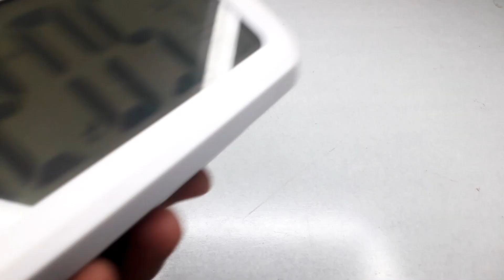Rechargeable smart clock // how to make rechargeable table clock//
hallo viewers,
wealcome to our chanel Creative ideas in this chanel we are give electronc/electrical type project.
                                                                                           hallo viwer in thi vedio i will tech you how ypu can easylly making a recgargeable table clock using a rechargeable battry and charging module
                                          Youtube.com